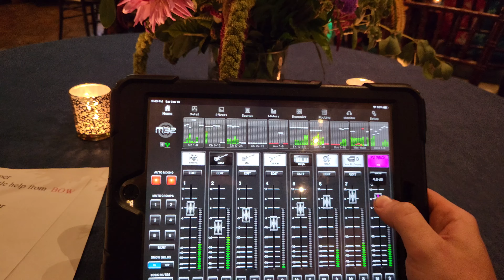Beatle Mania Magic - Hey Jude @Heinz History Center